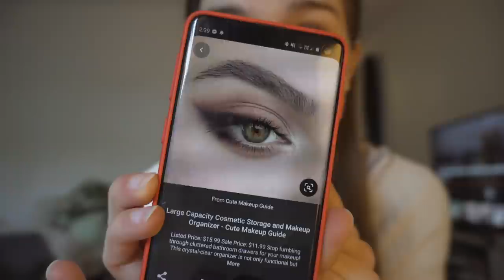Face Massage& Skin Care 💆‍♀️ Ciabatta Bread, Pilates, Tart, Kdramas & Attempting Make Up 🍞🧘‍♀️💄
I know massaging your face looks like the weirdest thing ever but I would definitely give it a go, watch the tutorial below tho, don't do what I'm doing... im clueless LOL Hope you enjoy a slightly longer vlog than usual, I always worry making them longer is going to make them boring but I feel like they are more relaxing to watch then they are longer... maybe thats just me idk 😅

This video contains swearing (aimed at age 16+)